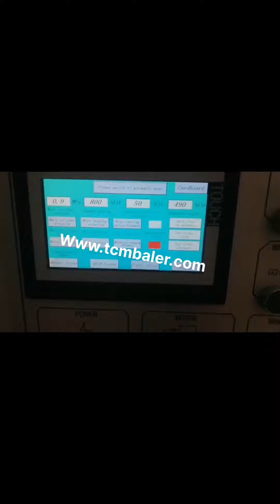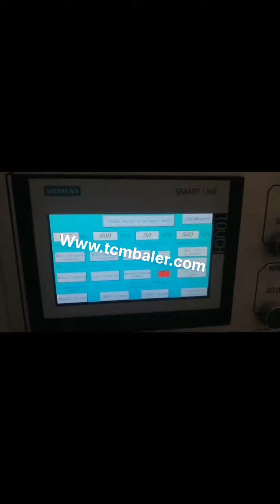carton press machine price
Carton Press Machine Sierra Leone, Carton Press Machine Suppliers Spain, Alibaba.com offers 36,398 carton press machine products. About 27% of these are other packaging machines, 11% are heat press machines, and 1% are punching machines. A wide variety of carton press machine options are available to you, such as apparel, beverage, and textiles. manual carton press machine Bahamas, manual carton press Brazil, A wide variety of manual carton press machine options are available to you, There are 807 suppliers who sells manual carton press machine on Alibaba.com, mainly located in Asia. The top countries of suppliers are India, China, and India, from which the percentage of manual carton press machine supply is 1%, 98%, and 1% respectively. China Cardboard Press Machine Australia, Cardboard Press Korea, China Cardboard Press Machine manufacturers, Select 2020 high quality Cardboard Press Machine products in best price from certified Chinese Packing Machine manufacturers, Packaging Machine suppliers, wholesalers and factory on Made, in, China.com waste carton press machine Lebanon, waste carton press Colombia, Alibaba.com offers 6,165 waste carton press machine products. About 0% of these are Hydraulic Press, 0% are Filter Press Equipment, and 82% are Other Packaging Machines. A wide variety of waste carton press machine options are available to you, such as application. Machine Carton Press Denmark, Machine Carton Press Suppliers Germany, Alibaba.com offers 30,890 machine carton press products. About 33% of these are other packaging machines, 12% are heat press machines, and 1% are punching machines. A wide variety of machine carton press options are available to you, such as machinery hardware, apparel, and food. Paper Carton Press Machine Wholesale Zimbabwe, Press Machine Yugoslavia, Alibaba.com offers 16,713 paper carton press machine products. About 46% of these are other packaging machines, 1% are paper processing machinery. A wide variety of paper carton press machine options are available to you, such as free samples, paid samples. press for carton South Africa, press for carton Suppliers and Cyprus, A wide variety of press for carton options are available to you, such as beverage. There are 66,221 suppliers who sells press for carton on Alibaba.com, mainly located in Asia. The top countries of suppliers are Turkey, China, and Pakistan, from which the percentage of press, Carton Press Machine For Sale Iraq, Wholesale Suppliers Montenegro, Browsing for carton press machine for sale, The best online shopping experience is guaranteed, 35,813 carton press machine products from 11,937 carton press machine suppliers on Alibaba.com for sale are available, Talk with suppliers directly to customize your desired product and ask for the lowest price, good discount, and shipping fees. Carton Press Machine Canada, Paper Baling Press Machine USA, Manufacturer of Carton Press Machine, Paper Baling Press Machine offered by J. K. Hydraulic Tech, New Delhi, Delhi., Ask for Price. Baling Press Vertical Type. S.R. Hydraulics. Kakrola, New Delhi, Delhi, India. Ask for Price. Triple Action Baling Press Jumbo. Rs 17.50 Lakh, Unit. Subasolutions Mozambique, Machinery for Carton Indonesia, Suba Solutions offers end to end conversion digital printing machines for folding carton production. Find here the details of carton press machine, paper lamination machine and more. China Carton Press Machine New Zealand, ML Czech, Carton Press Machine is a special equipment for creasing and die cutting cardboard, corrugated board, plastic board and leather, and is widely used in printing, packaging and plastic industries. It is characterized by compact structure, fine workmanship, high pressure, high precision and easy and reliable operation. carton printing machine price Cuba, carton printing Iceland, A wide variety of carton printing machine price options are available to you, There are 46,088 suppliers who sells carton printing machine price